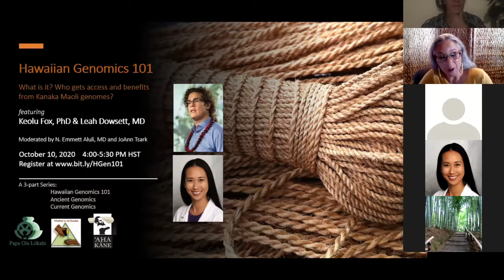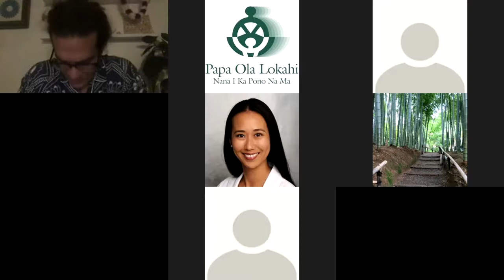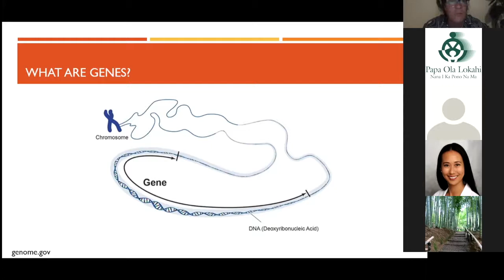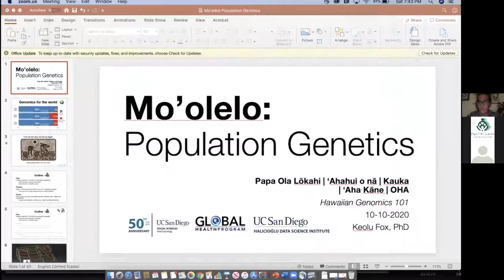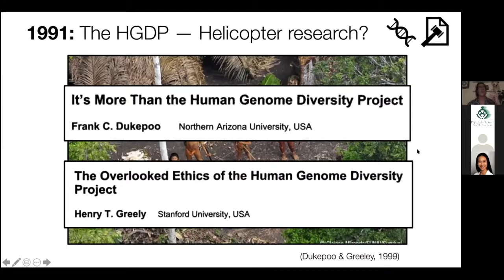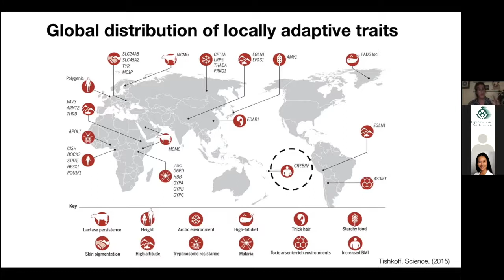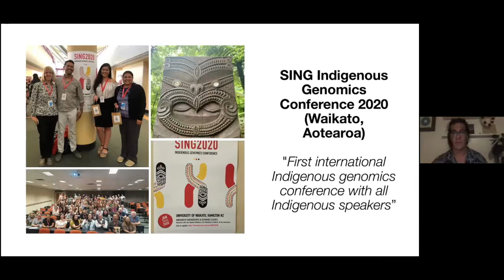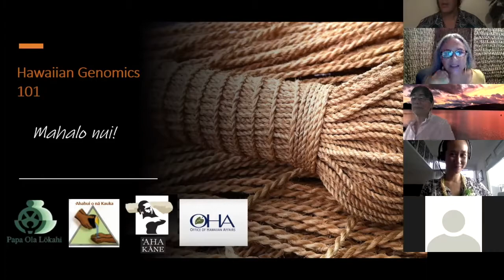Hawaiian Genomics & Genetics | Hawaiian Genomics 101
What are Hawaiian Genomics? Who gets access to and benefits from Hawaiian Genomics? Featuring Keolu Fox, PhD & Leah Dowsett, MD and moderated by Emmet Aluli, MD and JoAnn Tsark

Papa Ola Lōkahi, in partnership with ‘Ahahui o nā Kauka, Association of Native Hawaiian Physicians, has embarked on a campaign to raise awareness of issues around Hawaiian involvement in genetic and genomic research for medical purposes. This Hawaiian Genomics series originally launched in the fall of 2020. for a full reading and resource list.